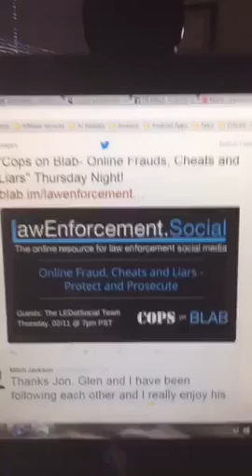Internet Fraud and Crimes- Tips to protect you!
Today on Periscope I shared my thoughts about Internet fraud and crime. I have zero tolerance for people involved in this type of business activity and as such, share ideas and solutions to deal with this problem.

Why listen to Mitch? Well...

Jon Mitchell “Mitch” Jackson enjoys combining law, technology and social media to disrupt, hack, and improve our legal system. He has been a trial lawyer for three decades and is a 2013 California Litigation Lawyer of the Year (CLAY Award) and a 2009 Orange County Trial Lawyer of the Year. When he’s not trying cases, Mitch uses social media and technology to help good attorneys become great trial lawyers and to show everyone (not just lawyers) how to communicate better. His law firm website is and his communication tips blog is Outside the courtroom, Mitch enjoys interviewing people from around the world who are disrupting industries and influencing change. You can join the conversation and get Mitch’s weekly newsletter

Jackson & Wilson, Inc. (Since 1986)
23161 Mill Creek Drive, Ste 150